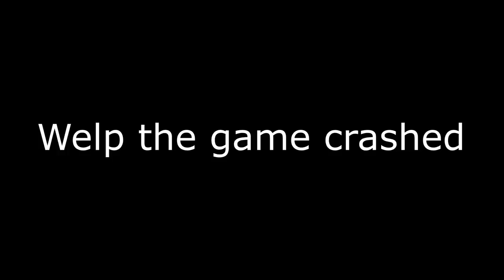Killing Floor 2 | WHY AM I STILL HERE? JUST TO SUFFER? - Dragonwave USB Unboxing!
Officially the worst unboxer ever :( What can I say, it's not me it's the game :D At least out of 10 keys I got 2 decent items... right?

But yeah, I unbox so you don't have to, you can clearly see what you get.

SPECIAL THANKS TO:
- MilkyWay (50$) LEGEND
- Jacob Tremblay (30$) LEGEND ++
- Nathaniel gulledge (30$) LEGEND ++
- Shino (25$) LEGEND +
- Dylan Siffin (25$) LEGEND +
- Its me !!! (25$) LEGEND +
- Kneegrow Bern (20$)  LEGEND
- BumbRush Gaming (20$) LEGEND
- Zack Duncan (11$)
- Randy Cortez (10$)
- Shmeckles (10$)
- Twilight Researcher (10$)
- Not-Known (10$)
- Quaylin Thompson (10$)
- Kendra Lee (10$)
- Moose (5$)
- LeaderSlayer (5$)
- HUNTER (5$)
- Scross (5$)
- Soulonoscopy (5$)
- Expl14 (5$)
- Stefan Stefanov (5$)
- radcat (5$)
- GGNB (5$)
- Jonathan Charette (5$)
- Yemu The Folf (5$)
- Rakon Nbb (5$)
- Uncle Vinnie (5$)
- Deth2you45 (5$)
- (oF coUrSe (5$)
- DarkWestern (4.20$)
- Dayeity (3.50$)
- Shawney Wroblewski (3$)
- Matthew Walters (2.69$)
- Michael Geary (2$)
- TheRealXanHector (1$)
- adam boey (1$)
- Chris_Crash3525 (1$)
- Tapetalraindog9 (1$)
- Zettai90 (1$)
- Robert Boise (1$)
- Miikkael_ (1$)
- Henry Bellinger (1$)
- Adrian Lopez (1$)
- Anonymoose (1$)
- Macaco Chimbinha (1$)
- Marty Thao (1$)
- Sadie Drinks Ashy Soda (1$)
- Storm (1$)
- Brisa Shaw (1$)
- Shado47 (1$)
- Jetro Gutierrez (1$)
- Sam Senger (1$)
- Roborovski (1$)
- Colonel Sheridan (1$)
- Joshua Morgan (1$)
- Frederik Hermann Nielsen (1$)
- RiceFields (1$)
- Joseph Smith (1$)
- Chachingboy1 (1$)